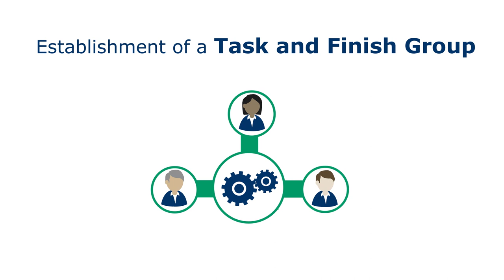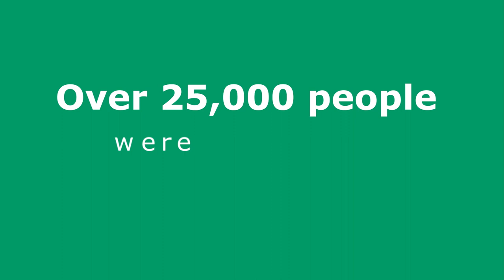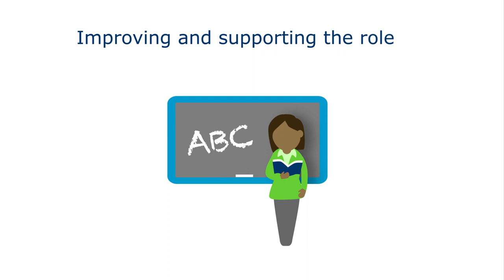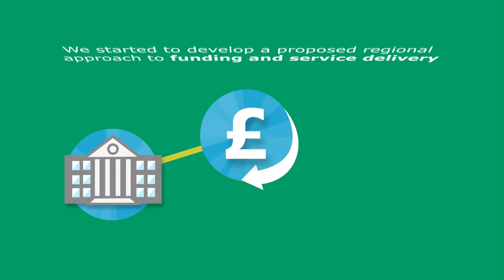Strengthening Leadership Series Episode 14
This film provides a summary of the Welsh Government's first report, covering the period between October 2015 and March 2017.